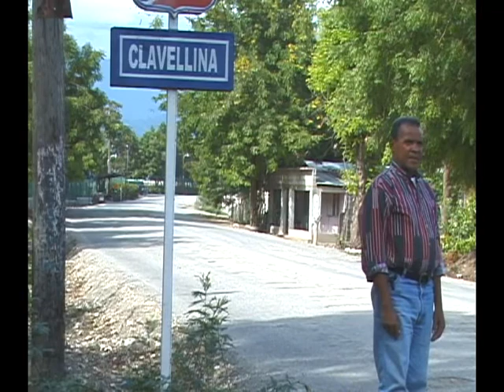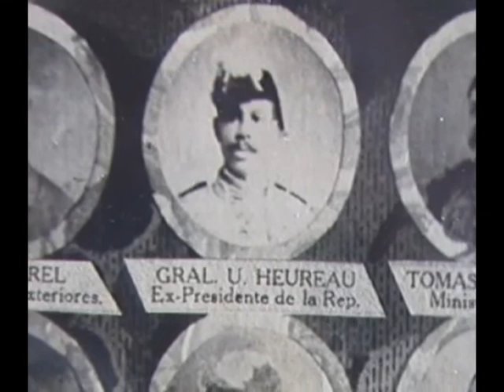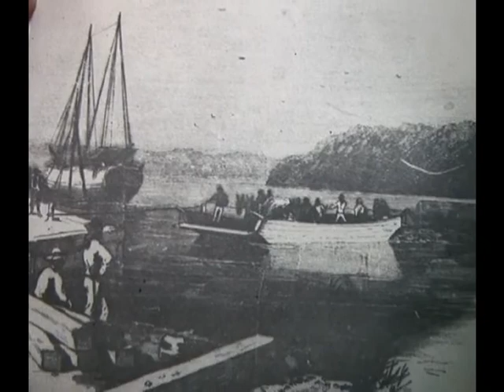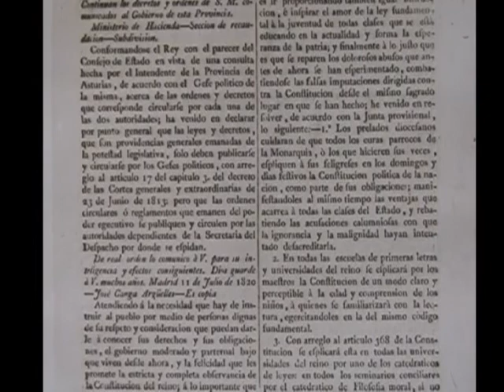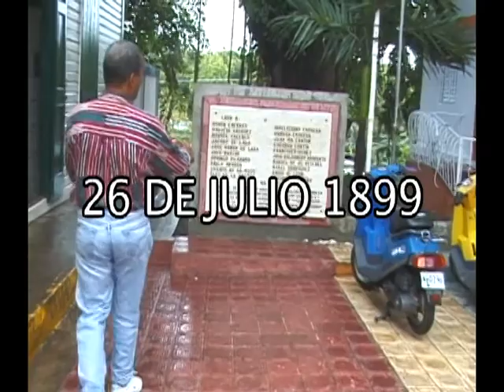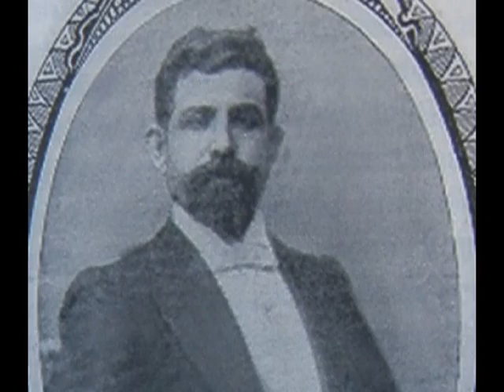Historia Domincana / 6 Años de Baez al inicio del Siglo XX 3